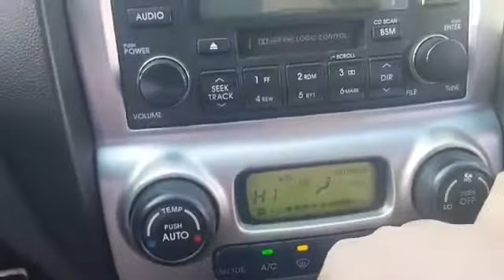Korean Used Car - 2007 Kia New Sportage VGT TLX 2WD A/T SUNROOF [Autowini.com]